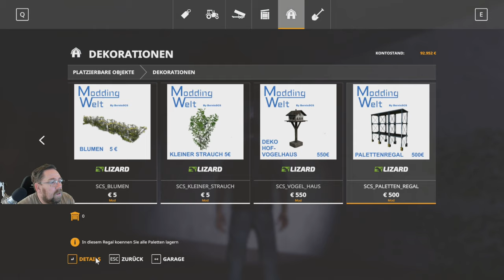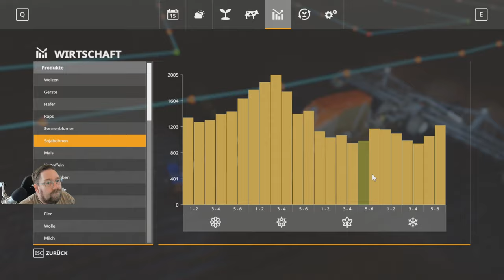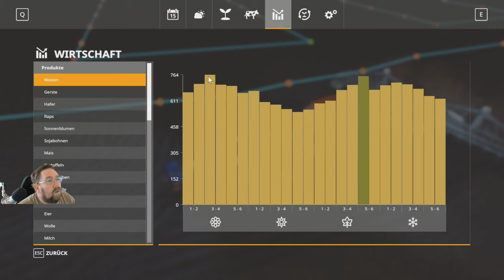Lets Play Irgendwo in Thüringen 2 v 2.0 folge 419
Wahnsinn der ton ist da hab nun etwas gülle zu verkaufen